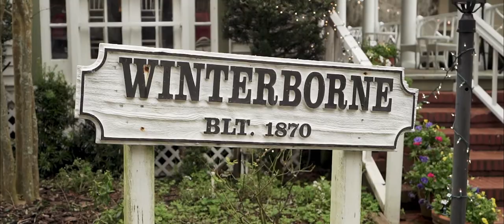Julie & Konstantine Wedding | Jacksonville, Florida | Winterborne Inn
We had the honor of being at Julie + Konstantin’s wedding! It was absolutely beautiful and full of surprises!! (Can’t wait time share in their blog) ♥️⠀⠀⠀⠀⠀⠀⠀⠀⠀
Ps their reception looked like a Christmas hallmark movie!! 😍🎄✨
Shoutout to all the amazing vendors that made their day so special 👏🏻👏🏻👏🏻
Venue: @winterbourneinnstjohnsriver
Photographer @wojweddings
Videographer: @wojweddings
Second shooters: @papercranecinemaco
Hair and makeup : @liliabmua
Cake: @renatascakesandpastries
Officiant: @giovanamdb